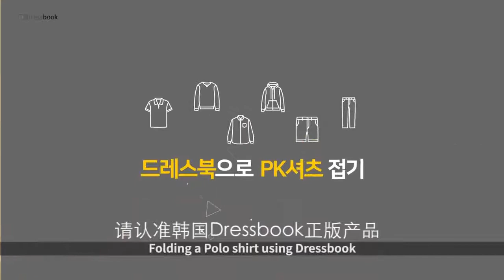Cloths Holder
【10 or 20 pcs】High Quality Cloth Folding Board Wardrobe Art Folder Board Household Adult Shirt Pants Clothes Storage Artifact (Color to be selected by seller)